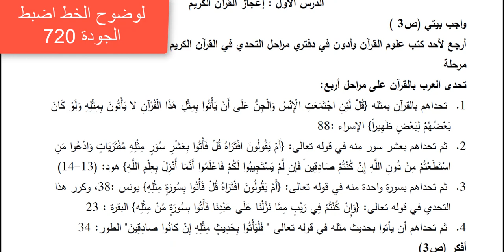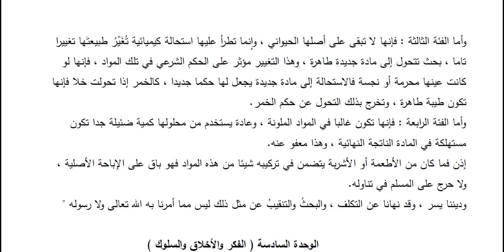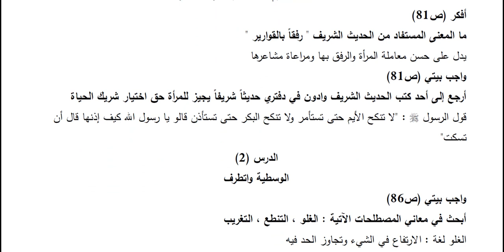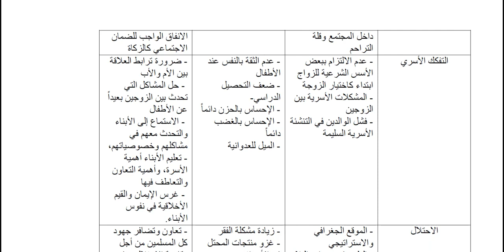حل أسئلة فكر والانشطة الصفية لتربية الإسلامية الصف العاشر